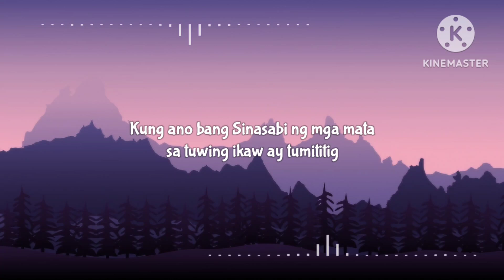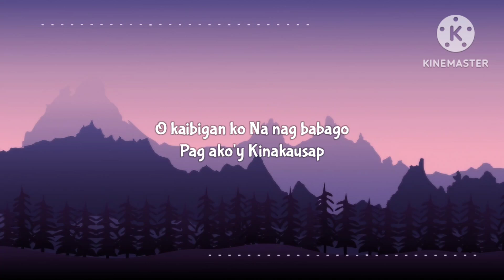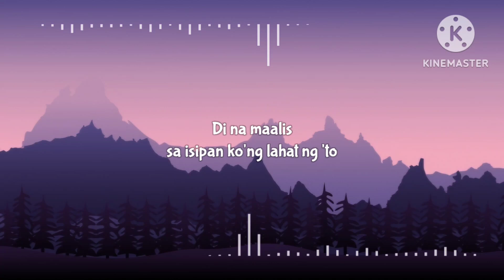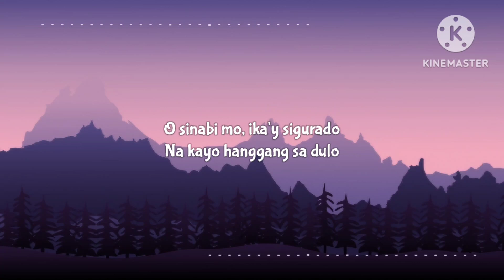Justin | KAIBIGAN - Lyrics Video